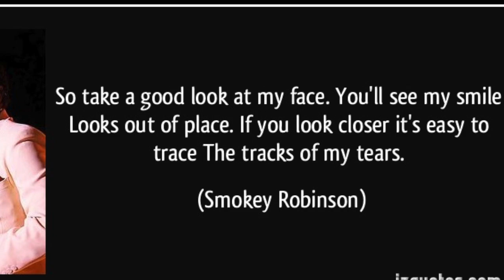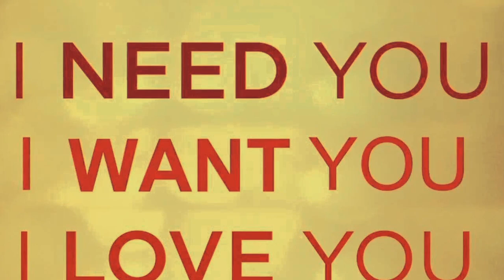"The Tracks of My Tears" Cover by Pamela